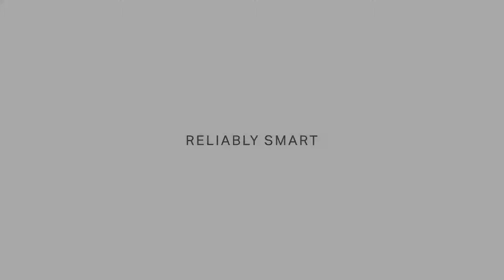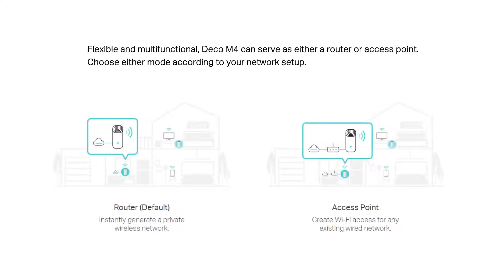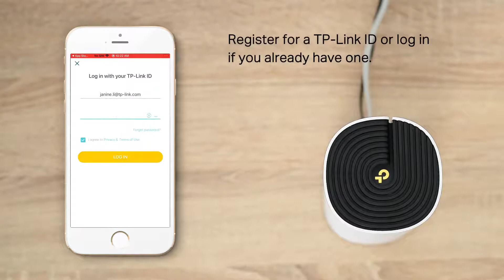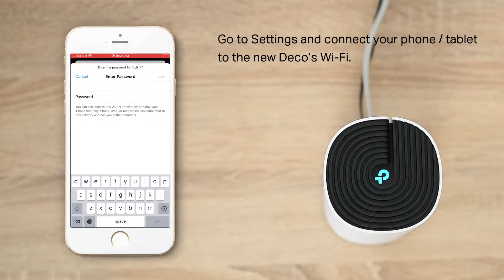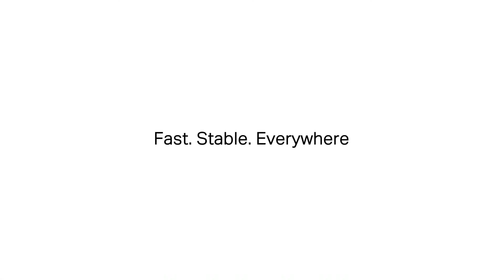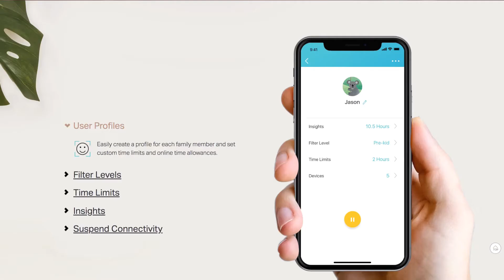How to Set up the TP-Link Deco E4 M4 HC4 Mesh Wi-Fi System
All Item are ready stock , Place Order Before 3pm , We will arrange to ship out on the same day.

Fast✅Smart✅Powerful✅
WiFi Dead Zone Killer 🏆

leave your msg , we will get back to you as soon as posibble.

Tips:
1) Main unit of Deco E4/M4/HC4 must connect to the router and not the modem!
2) HyppTV must connect to router provided by TM Unifi and not the Deco E4/M4/HC4.
3) During initial setup process, please place second Deco E4/M4/HC4 unit near to the main unit.
4) Once setup is completed, we recommend the distance between Deco E4/M4/HC4 to be around 1-2 walls for the best performance.
6) Our Deco uses an intelligent algorithm so there's only one Wi-Fi name for the entire network. Our system will automatically steer your devices to the best band.

Wiring Guide:
Make sure the wiring is from LAN2 of TM router to any ports of Deco E4/M4/HC4.Do not use LAN4 on TM router as this port cannot work.